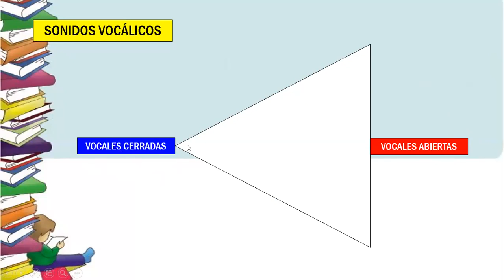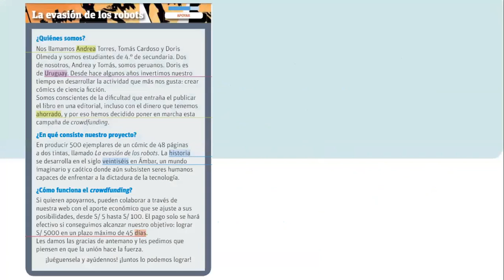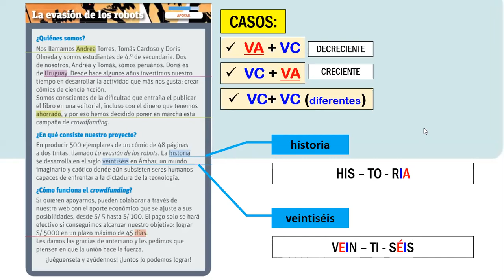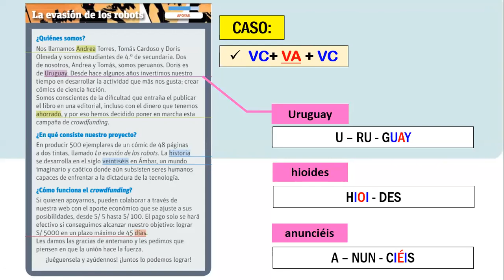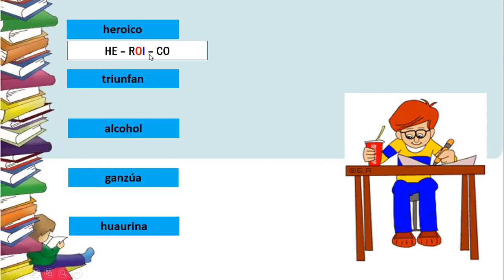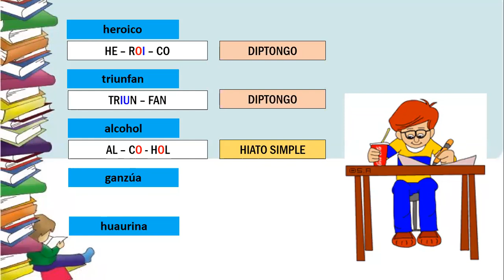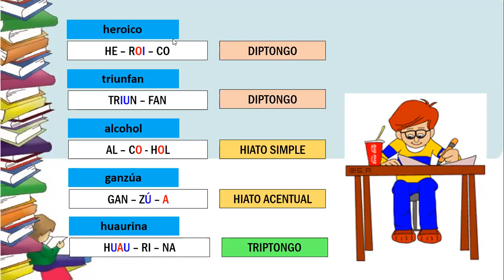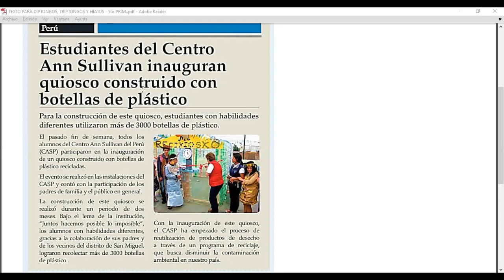DIPTONGOS, TRIPTONGOS Y HIATOS - PARTE 1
5to A1
06/08/20
GRAMÁTICA